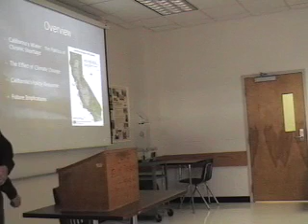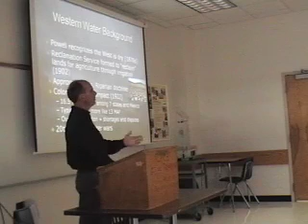Water Policy, Carbon Regulation and Climate Change 1 of 6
John Rickenbach discusses California's water policy and carbon regulation in the 21st century Wild West. Where will global warming drive policy? He spoke at East Carolina University's Department of Geography.